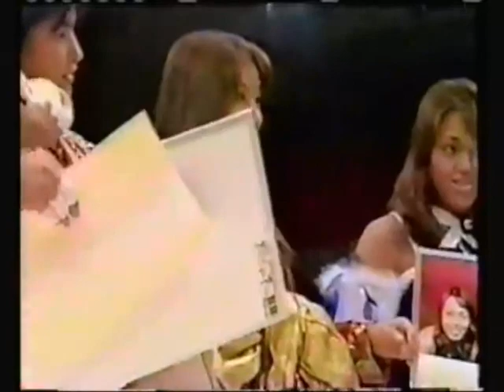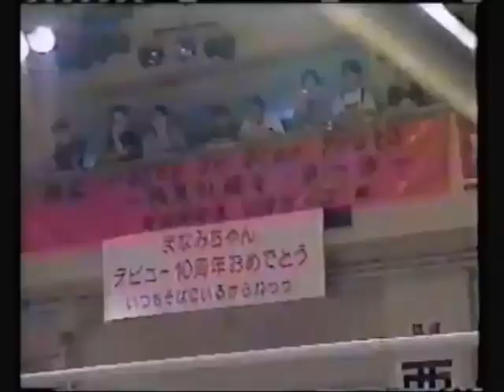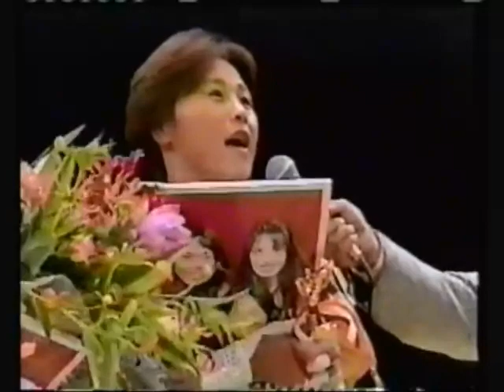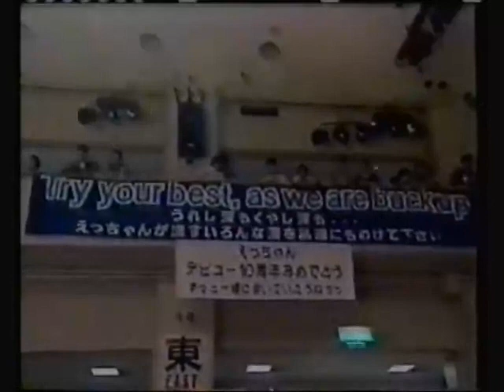Toyota & Yamada vs. Shimoda & Mita (August 4, 1996) Class 1987 10th Anniversary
AJW Japan Grand Prix 1996 (Tag 18) :

Class 1987 10th Anniversary :

Manami Toyota & Toshiyo Yamada vs.
Mima Shimoda & Etsuko Mita /
August 4, 1996 / Japan, Tokyo /
Korakuen Hall (1.850)